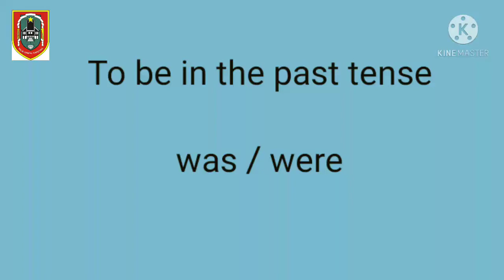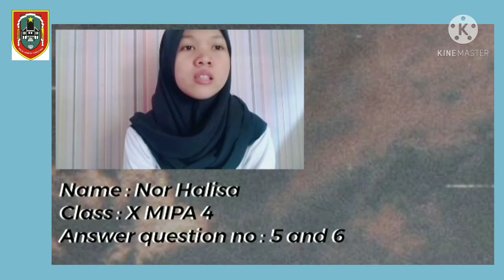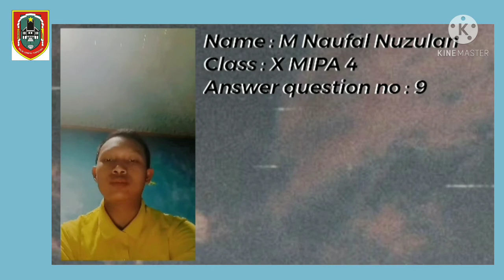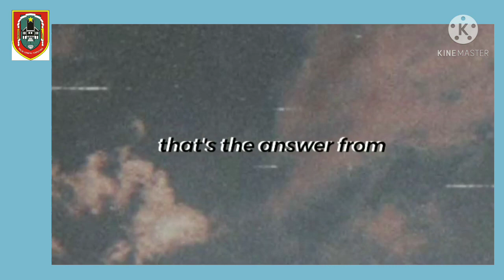Sentences using to be in past tense by M.Aulia Rahman & friends Grade X science 4 SMAN 2 Tanjung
Assalamualaikum wr.wb.

Here we present sentences using to be in past tense. It is given to fulfill the task in LKS. And also given in group so it is studied easily.

We are:
1. Maya Maulisa
2. M.Ihsan  Al Madani
3. M. Aulia Rahman
4. Muh. Aji Kurniawan
5. Muh. Naufal Nuzulan
6. Naila Salsabila
7. Nor Halisa
8. Patricia Novita Resi

May it is helpful.
Wassalamualaikum wr.wb.